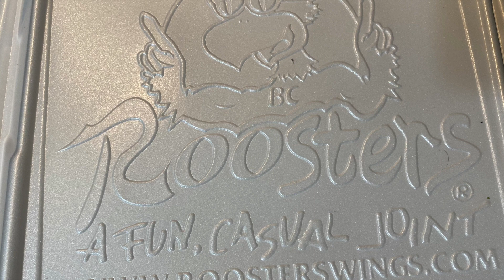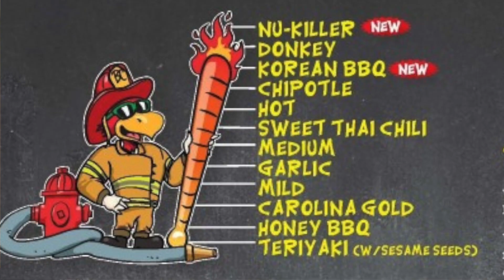It's Dinner Time - Kicking Wings